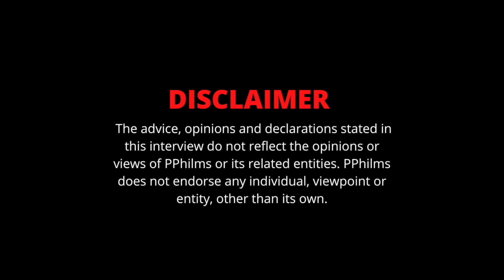TaTa From 41 Interview : Notti Bop | Edot Baby | Is Miah Kenzo 41 | #1 On Youtube | Asian Doll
In this interview, TaTa from 41 speaks on what it was like growing up in Brooklyn, how he began pursuing music, and how he met his label owners, Touchamill & FR. The 41 rapper also speaks on their latest song, “Notti Bop” that trended #1 on YouTube, why it was taken down, Miah Kenzo, Edot Baby, how he began to make music, & more. Tap in to hear TaTa’s full story.

Timestamp -

0:00 : Intro | TaTa on how his energy lifts up the spirit in the room

1:25 : Creating Notti Bop and the reviews from it | Going #1 on YouTube

8:03 : TaTa says OY went at 41 first | Notti Going At Them First | Being on the phone with Edot Baby

10:48 : Buba100x doing Notti Bop

11:28 : Miah Kenzo

14:08 : Growing up in Brownsville

14:51 : Pursuing Music & singing before rapping

16:32 : Meeting KVH & Touch | How 41 came together

17:15 : 41 Cypher

17:47 : KR doing a group deal as oppose to a solo deal

18:05 : 41 Bop solidifying TaTa individually & how it was created

19:16 : See Red is his favorite song

20:14 : Relationship with Asian Doll

20:40 : Touchamill speaks on being the CEO, artists he’s worked with, & why Dee Billz & Miah Kenzo didn’t sign

26:26 : Diddy’s comments on NY drill

28:28 : SaycheeseTV’s comments on NY drill

31:37 : Album on the way